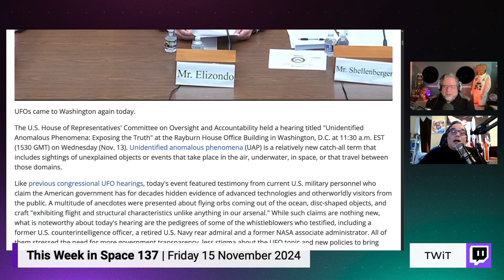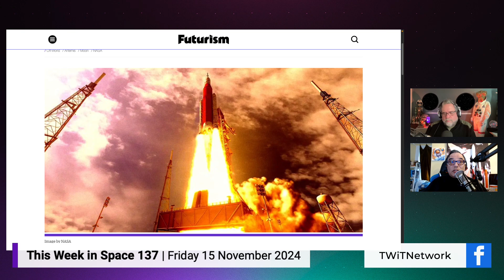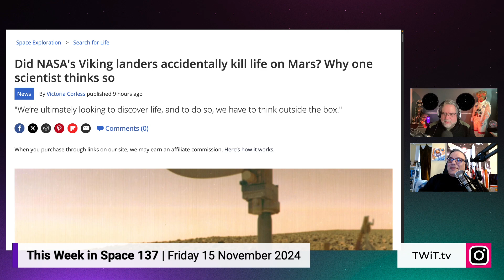Congress' UFO Hunt, SLS on the Brink, and Viking's Martian Mishap | This Week in Space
Join Rod Pyle and Tariq Malik as they dive into the latest space headlines on This Week in Space. From a congressional hearing on UFOs to the uncertain future of NASA's SLS rocket, and the possibility of Viking landers accidentally destroying Martian microbes, this episode is packed with intriguing discussions. Don't miss out on this fascinating journey through the cosmos!